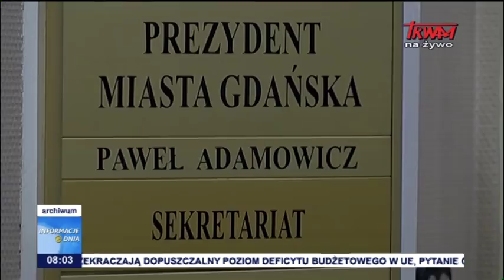Informacje Dnia 22.02.2018 [08.00]